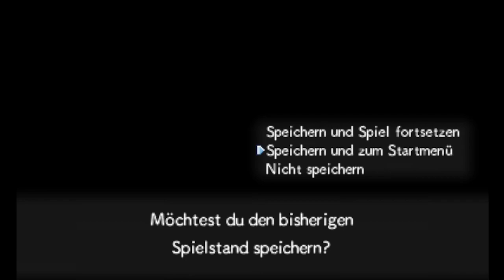Besuch von Bekannten - Pokemon Super Mystery Dungeon Stream #21